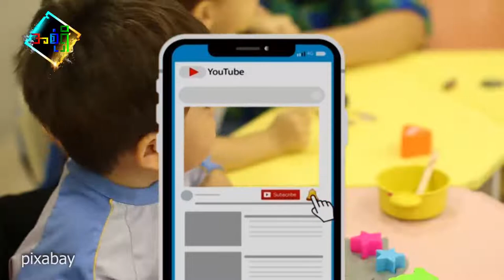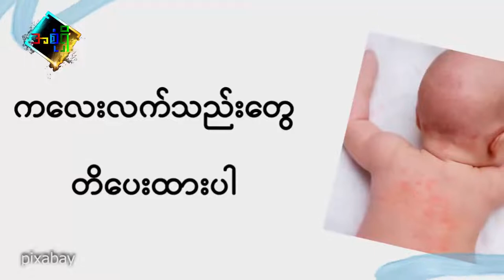ကလေးတွေမှာ မိတ်ထွက်ခဲ့ရင်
နွေရာသီမှာ လူကြီး ကလေးတွေ ကြုံနေကျ မိတ်ဖုတွေအကြောင်းကို တင်ဆက်ပေးထားပါတယ်။